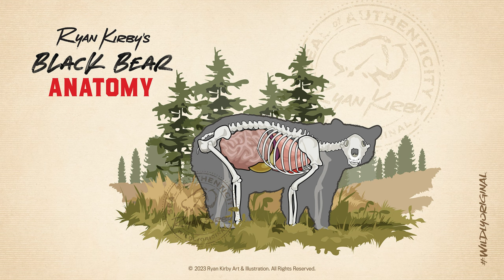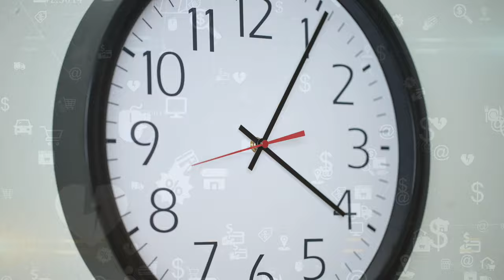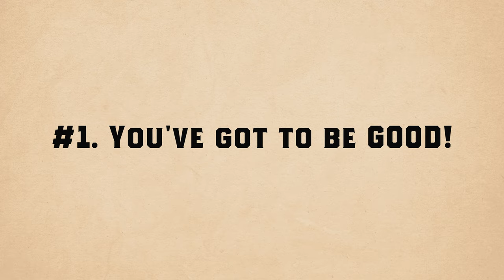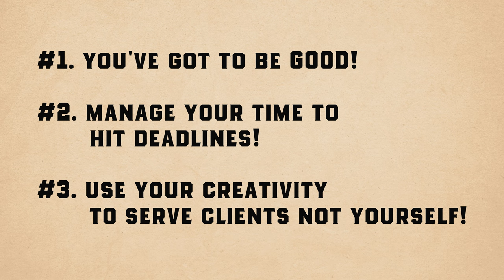Tips To Help YOU Become A Full-Time Artist or Designer!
I this video I share some of my early illustrations after going out on my own as a full time graphic designer and share the three most important qualities you need to do it full time yourself.

It takes time to develop your skills as a graphic designer or full time artist. While painting nights and weekends I've spent the last decade doing freelance design work for clients across the outdoor industry.

While you might not be familiar with my industry these are some of the most important qualities you can develop across any industry. If you want to become a full time artist you need to develop and improve your skills to create a product that people want.

As a designer you need to provide a service and help meet the demands of your clients. I hope some of the things I've learned can help you in your journey as an artist.

PLEASE share a link with your family and friends!

We want to create a community of like minded people who share a love for art, the outdoors, hunting, fishing, land management, conservation, and everything that the brand “The Art of Hunting” stands for.

 The overall purpose of this podcast series is connect art and hunting with outdoor brands and people who share the same passions.

"THE GROWTH AND MATURITY OF THE WHITE-TAILED BUCK"  Print

The Art of Hunting TM
Copyright Ryan Kirby Art & Illustration LLC

Podcast Equipment:
Mic

Video Equipment:
Sony Camera